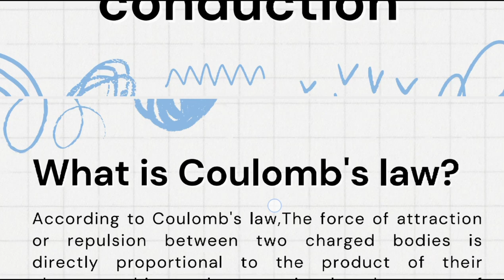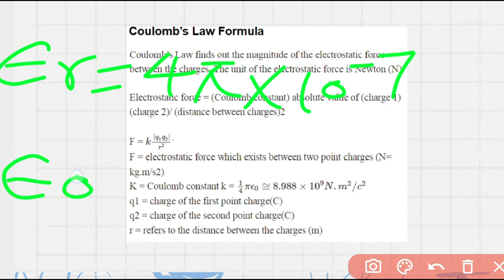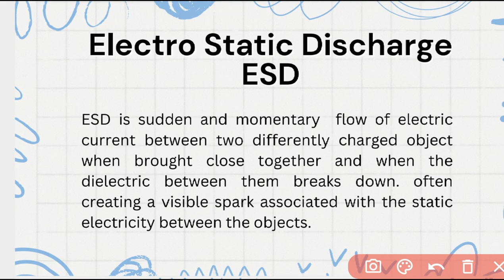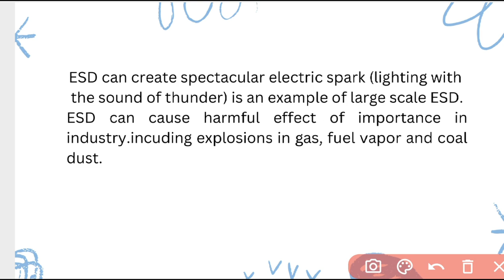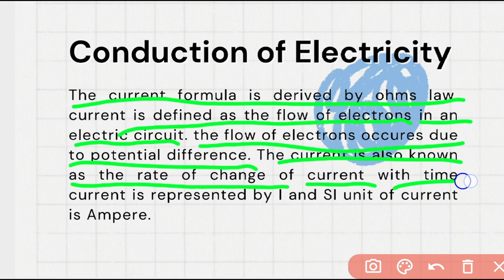Coulombs Law, chapter -1